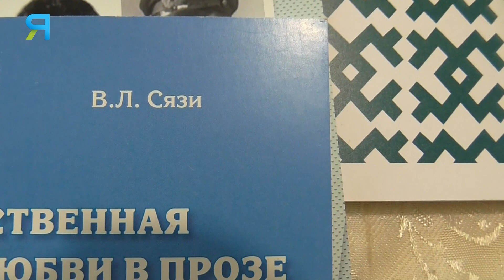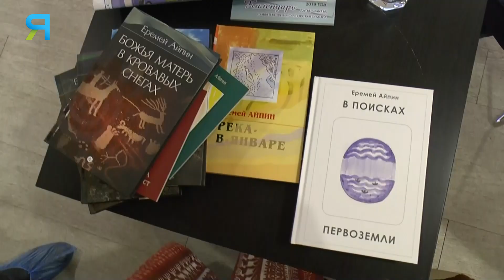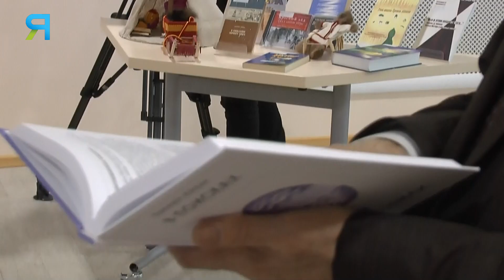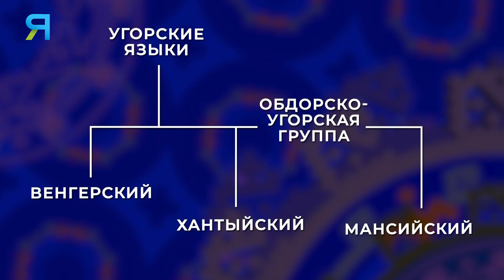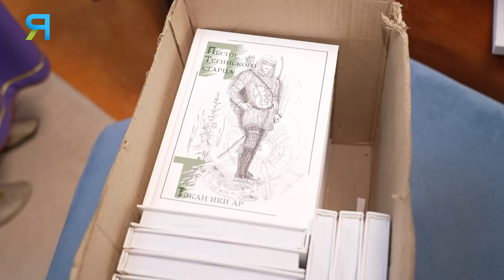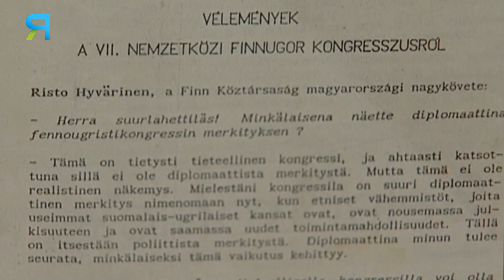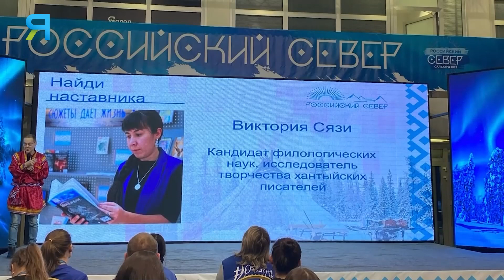Ханты. Лесная Марфа и искания молодого учёного | Тут султам 08.12.2022 г.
В таёжной глуши с семьёй живёт Марфа Сибарева. Она хранит свой мир и тем продолжает традиционный путь ханты. Параллельно, в городе Ханты-Мансийске, в научном центре работает молодая учёная, литературовед, Виктория Сязи. Судьбы разные у женщин, но их роднят этнические  корни и большая любовь к своему народу.